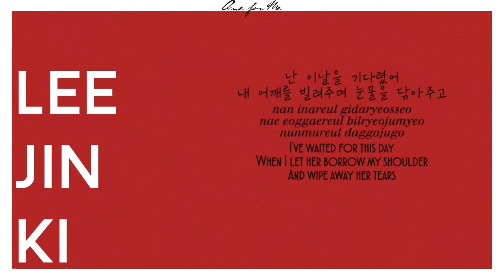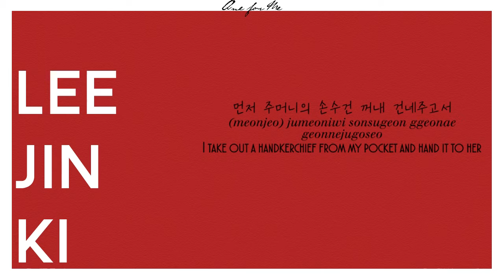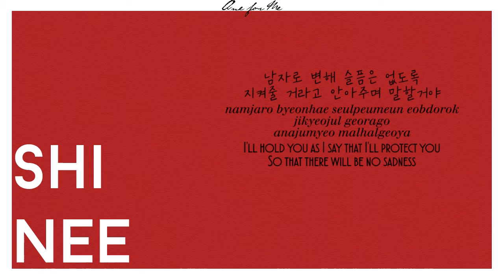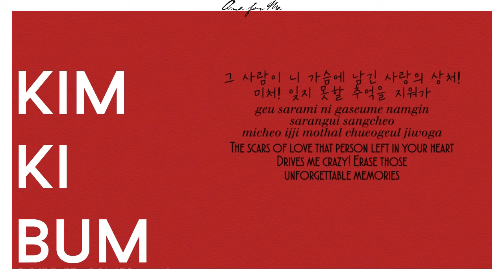SHINee (샤이니) - 그녀가 헤어졌다 (One for Me) (Han|Rom|Eng)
SHINee's One For Me w/ lyrics!

Credit: mikachamin & kpopviral

Feel free to make (SHINee) requests!